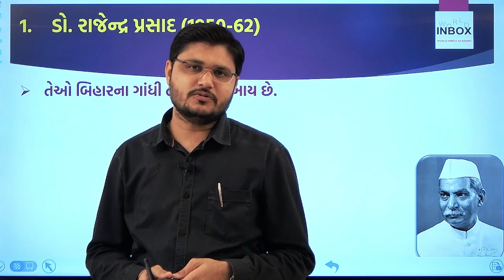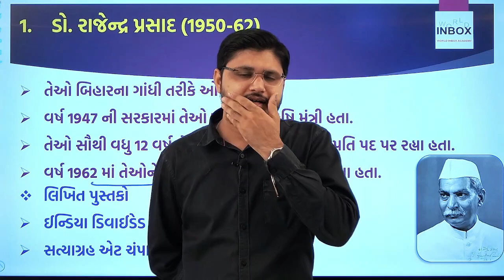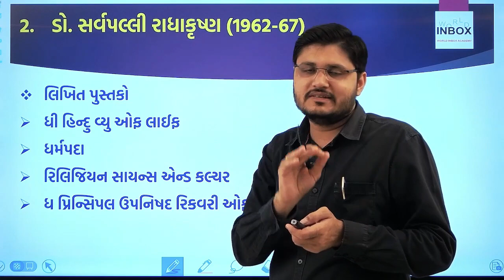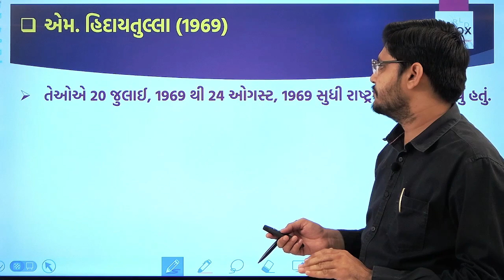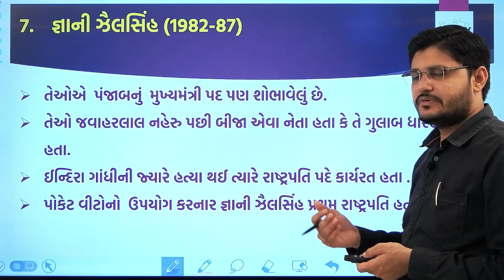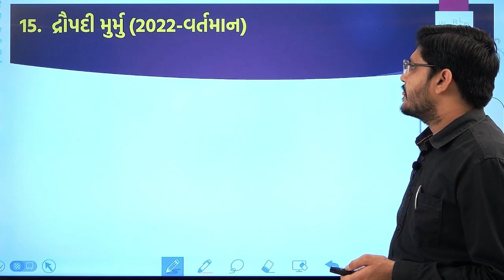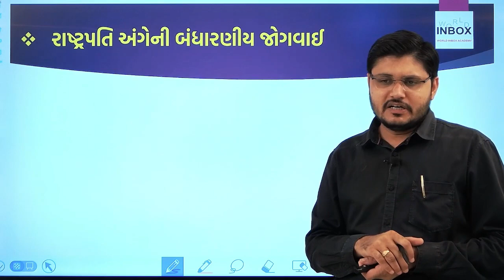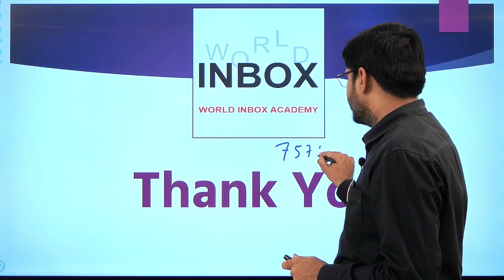ભારતના અત્યાર સુધીના તમામ રાષ્ટપતિઓ (Indian Presidents) | Lecture By Darshan Raval Sir